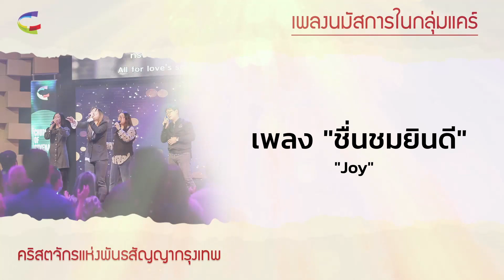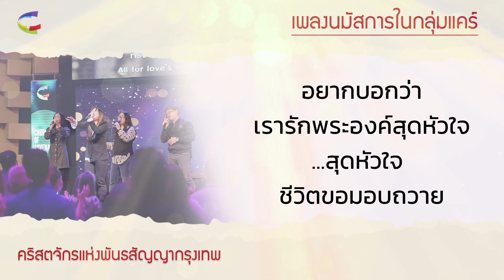[COC Care Worship] - ชื่นชมยินดี (joy), อยู่ในพระทัยพระองค์ Ep.11